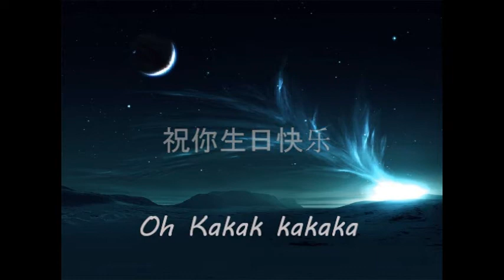《생일 축하합니다》Birthday Song for Kakak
詞曲/編曲：李哲林•Le3

城里人來人往　多少的牽挂
夢在那太陽下　慢慢發芽
站在這屋簷下　有你的陪伴
擁有你的嚮往　快樂也會傳染

走在　這路上　看見了希望
我要　歌唱　這首

祝你生日快樂　생일 축하합니다
（Kakak kakak）
（祝你快樂）（생일 축하합니다）